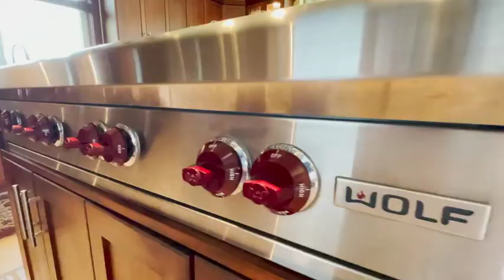4358 W Waiola St. - Wailea Golf Vistas